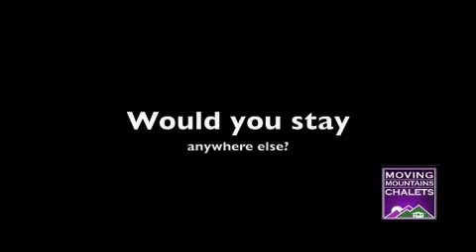Catered Chalets and luxury vacation rental homes in Steamboat Springs, CO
Intro for the new Moving Mountains Chalets website that will improve on how we offer our luxury vacation rental homes and catered chalets in Steamboat Springs, CO